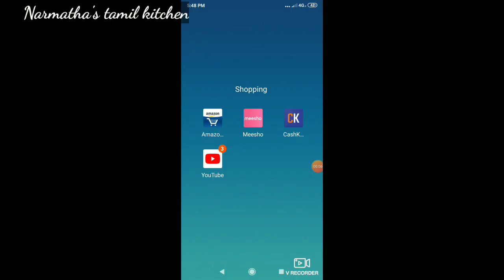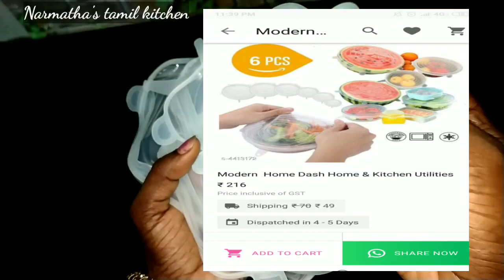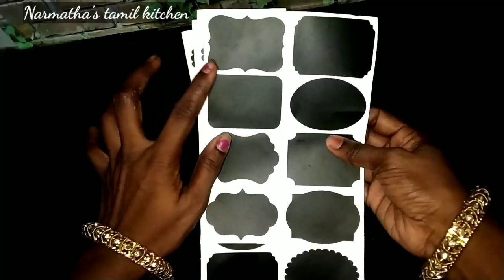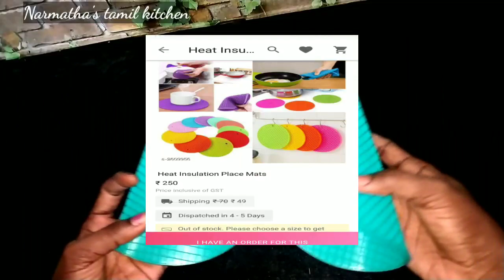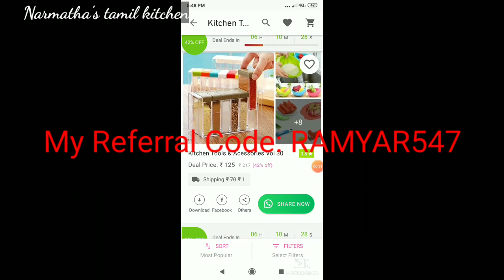10 Smart and Useful Kitchen Products you must have - புதுமையான கிச்சன் பொருள்கள்/KitchenOrganizers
Become a Meesho Reseller & start earning from home! 40% (Max Rs.

product details
Undershelf organizer -s2918022

sink organizer - 2229797

Silicone cap - 4413172

Silicone oil brush - 4413174

chalkboard stickers - 2646206

silicon heat pad - 2609956

Grip pot holder - 2111841

Door hanger - 3260174

microfiber gloves - 3000217

Brushes - 2996303